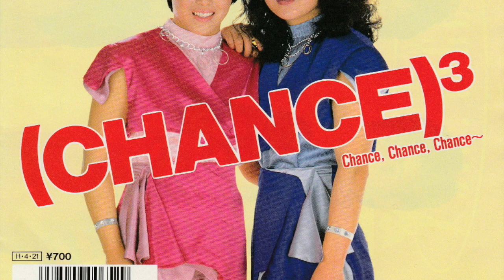Chance 3 - J.B. Angels J.B.エンジェルス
J.B. Angels (Chance)3 7" single!